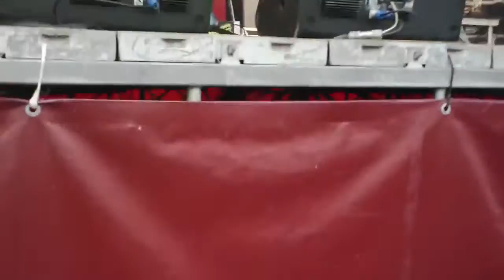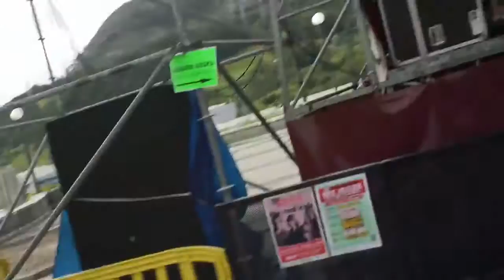BALERDI BALERDI 1/2 - 9º ANDOAIN ROCK JAIALDIA 18-06-2016